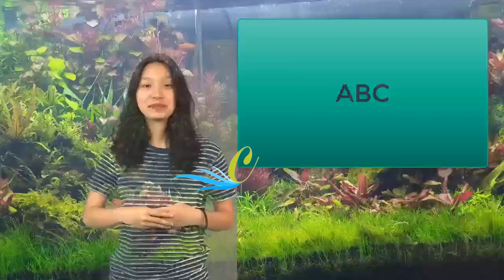Por qué es importante tomar ácido fólico en el embarazo | Lydia Patton